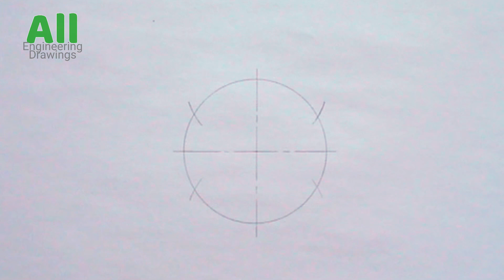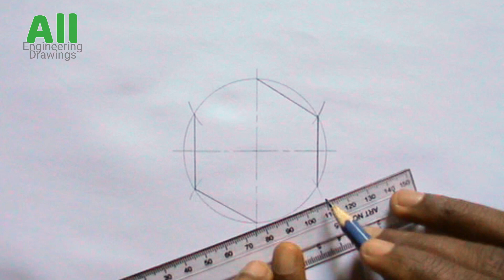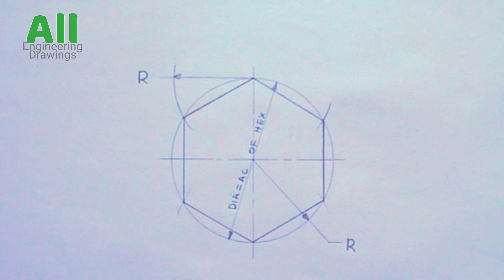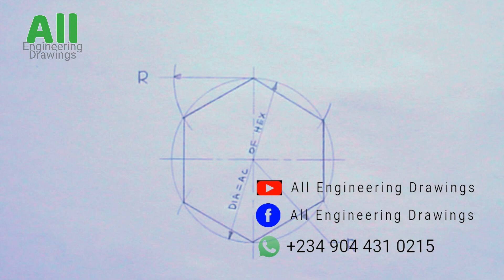HOW TO DRAW A REGULAR HEXAGON GIVEN THE DISTANCE ACROSS CORNERS || Geometrical construction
This video explains step by step how to draw a regular hexagon given the distance across corners. This video shows how to draw hexagon in engineering drawing. In this video you will learn how to draw hexagon easily. How to draw hexagon is very simple as shown in this video.
Instrument Used
Pencil
Ruler
Compass
Sets square
T-square